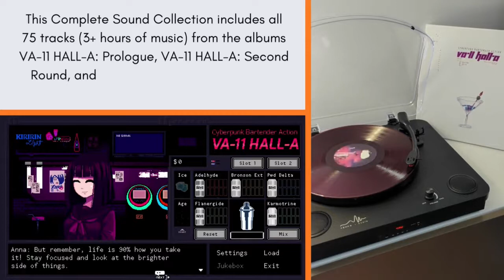VA-11 HALL-A Complete Sound Collection Vinyl Box Set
To celebrate the fifth anniversary of VA-11 Hall-A, Black Screen Records has pressed Garoad's complete soundtrack as a beautiful 5-LP box set, wrapped up in brand-new artwork by aurahack and stored in a deluxe rigid slipcase with pink foil and matte foil lamination.

This Complete Sound Collection includes all 75 tracks (3+ hours of music) from the albums VA-11 HALL-A: Prologue, VA-11 HALL-A: Second Round, and VA-11 HALL-A EX: Bonus Tracks Collection.

And browse all vinyl soundtracks now on sale at PixelCrib